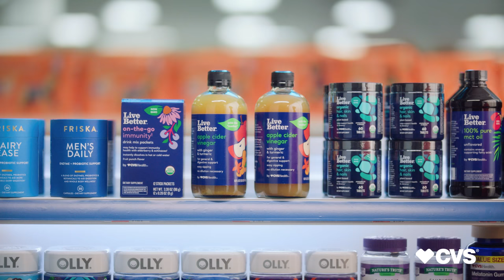Simpler, Faster, & Recurring Rewards with ExtraCare Rewards Program | CVS Pharmacy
CVS Pharmacy announces major update to ExtraCare Rewards program, delivering simpler, faster and recurring rewards. New ways to save, earn and redeem the rewards you love are on the way.

CVS ExtraCare Members get 2% back in ExtraBucks Rewards every time they shop. Shop with your ExtraCare card to snag the sales prices you see in our weekly ad. For personalized deals and exclusive offers, sign up for CVS Pharmacy emails and ExtraCare text alerts. It’s all even easier with our app, find all your savings in one place.